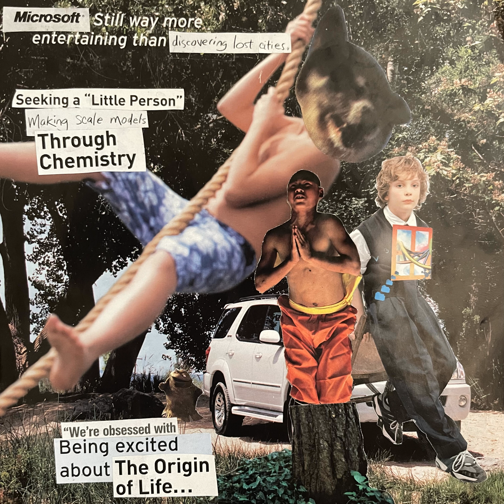Cass Camacho - Concrescence of Sentiment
01 Polyhymnia's Wardrobe 00:00:00-00:10:20
02 Espace 00:10:20-00:22:59
03 Kline 00:22:59-00:25:58
04 Palm Desert 00:25:58-00:38:25
05 The Mirror 00:38:25-00:45:23
06 Concrescence of Sentiment 00:45:23-00:53:24
07 Crestfallen Axis 00:53:24-01:00:36
08 The Will o' Wisp Tango 01:00:36-01:10:01
09 Finale 01:10:01-01:12:10

"Flashing into a state outside the present, the allure of your memories captured into a mental bastille.

ambient, hypnagogic pop, synth, lo-fi, new age, noise, experimental, avant garde, Los Angeles